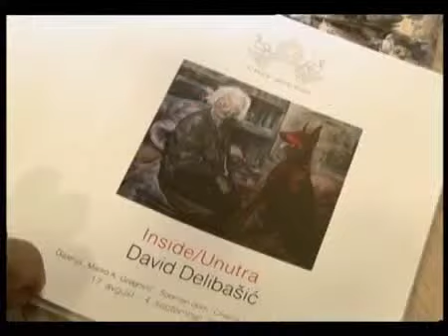DAVID DELIBAŠIĆ - IZLOŽBA SLIKA - PETROVAC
IzložbA slika „Inside/Unutra“ Davida Delibašića-Petrovac

Izložba slika „Inside/Unutra“ Davida Delibašića otvorena u četvrtak, 17. avgusta 2017. godine u 21 čas, u Spomen domu „Crvena komuna“ u Petrovcu.
Kratka biografija
Rođen 1986. u Nikšiću, Crna Gora. Završio osnovne studije 2010. i master 2012. godine na Akademiji lijepih umjetnosti u Rimu, Italija, smjer slikarstvo u klasi prof. Duzepea Modika. Učestvovao na pet samostalnih i više kolektivnih izložbi u zemlji i inostranstvu. Živi i radi u Nikšiću.
Tekst iz kataloga
Umjetničko stvaralaštvo Davida Delibašića može biti opisano kao minuciozno i lucidno. U svom karakterističnom metamorfozičnom stilu, umjetnik nam se ovom prilikom predstavlja serijom slika i crteža koje djeluju kao upečatljivo svjedočanstvo o traumama modernog čovjeka.
Ishodište Delibašićeve ikonografije je portret i figura čovjeka. Na prvi pogled, ovi klasični slikarski motivi nikada nijesu formalno ili banalno tretirani, naprotiv, iako su izvedeni sa izvrsnom tehničkom preciznošću, njihova osnovna karakteristika je uznemirujuće kompleksna emocionalna dimenzija. Deformacije portreta i figura ne prikazuju se kao drame, već kao rezultat dijagnoze stvarnosti. Ova objektivnost nikako nije slučajna; mise-en-scene i atmosfera ovih radova mogu se osloniti na psihoanalitičku teoriju (naročito na teoriju snova, pojedine slike izgledaju kao kadrovi noćne more) ili na postmodernizam (reference iz pop kulture, Tippi Hedren i Alfred Hitchcock neočekivano se pojavljuju u jednom radu), međutim, umjetnik se odriče bilo kakve direktne veze sa školama mišljenja i egzistencijalističke probleme i dileme predstavlja isključivo slikarskim sredstvima.
Distorzivna fantazmagorija, posebno uočljiva na crtežima, izgleda kao da se direktno pojavila iz autorove podsvijesti. On joj beskompromisno dopušta da „stvori“ ova bića, čije postojanje je nesigurno ali i nemoguće opovrgnuti. Stoga, prikazana trauma, strah i otuđenost pripadaju jednako posmatraču koliko i autoru. Svijet koji se gradi i razgrađuje na ovim radovima tretmanom disfiguracije prikazuje redukovane mentalne slike, svedene na osjećaj anksioznosti i boli. Sve figure na radovima organski se stapaju sa pozadinom koja postaje prostor transcendencije: na slikama se ovaj efekat postiže kontrastnim tonovima koji su nanešeni vibratnim potezom četkice, a na crtežima zasjenčavanjem uglja koja stvara osjećaj istovremene transparentnosti i iluzornosti.
Zahvaljujući snažnom ekspresivnom izrazu ovi radovi nam omogućavaju različite nivoe tumačenja i razumijevanja, podsjećajući nas na jednu od najvažnijih lekcija moderne umjetnosti: prilagoditi oblik, i po cijenu izobličenja, potrebi vlastitog izraza i time učiniti vidljivom stvarnost skrivenu ispod površine.
Milena Eraković
istoričarka umjetnosti

PRILOG RTV BUDVE SA OTVARANJA OVE IZLOŽBE